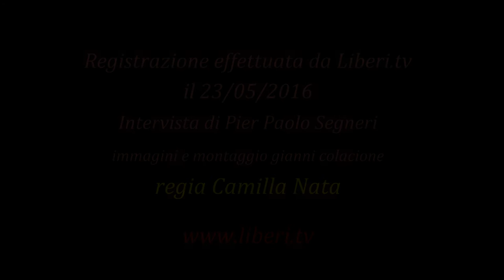Antonio Crucitti - Presentazione del libro "iodamorenonmuoio"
Presentazione del libro "iodamorenonmuoio" di Arcangelo Badolati, Luigi Pellegrini Editore.

Intervista di Pier Paolo Segneri ad Antonio Crucitti, medico chirurgo Università cattolica di Roma.